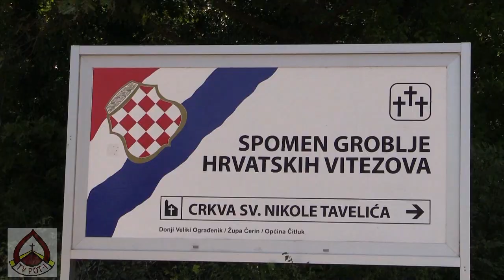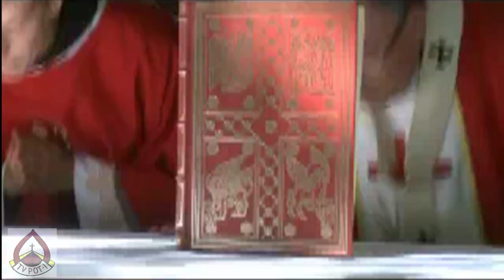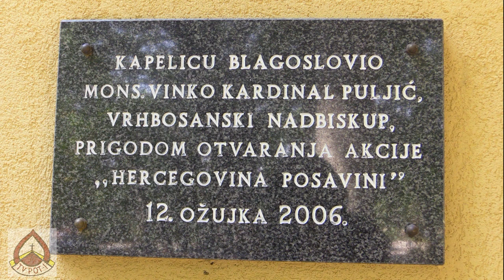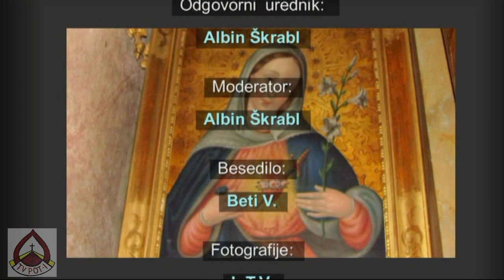Župa Čerin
Vse pravice pridržane. Mir in dobro !